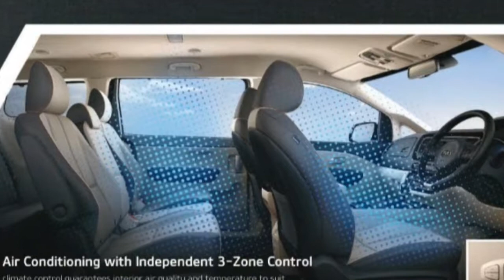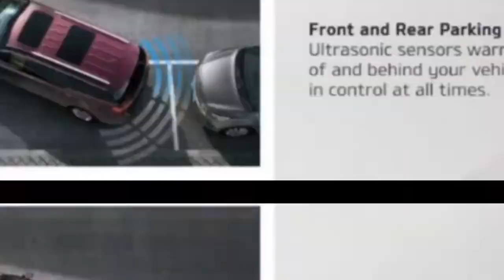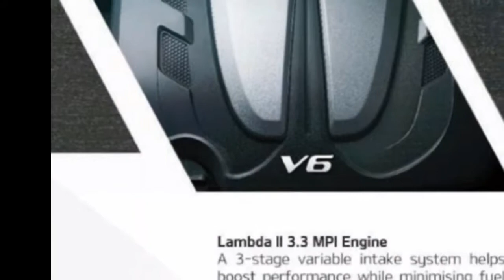KIA Grand carnival 2018 | Car Valley | Review | Specifications | Pakistan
KIA Grand Carnival recently launched in Pakistan. KIA  is South  Korean automobile Company.This Vehicle is equipped with 3.3-liter engine mated to a 6-speed auto transmission that produces 270 horsepower at 6,400 rpm and 318 Nm of torque at 5,200.     The Grand Carnival is being offered at a starting price of PKR 3,999,000 for the standard version and PKR 4,799,000 for the High version.